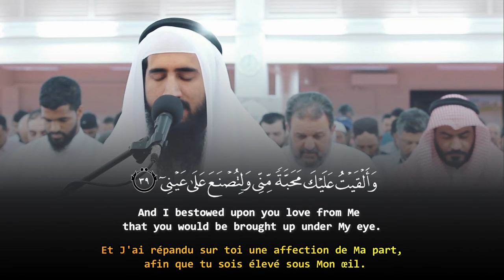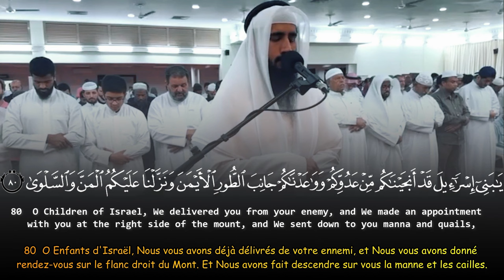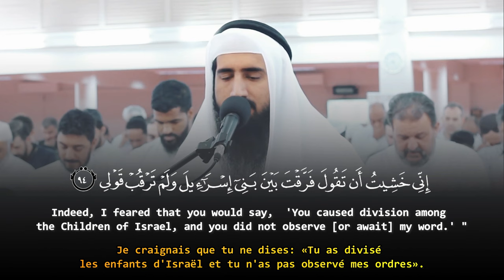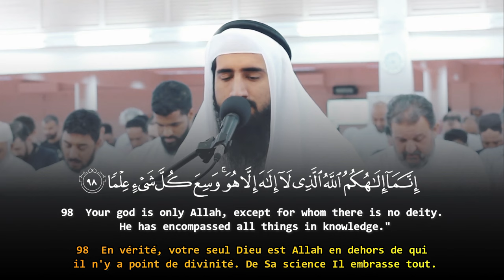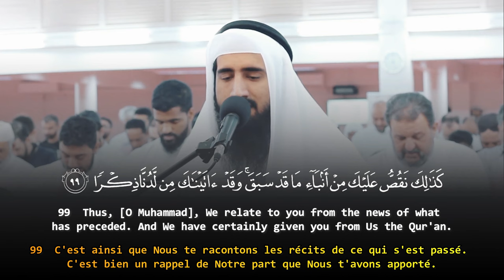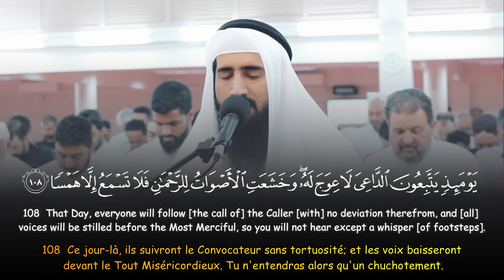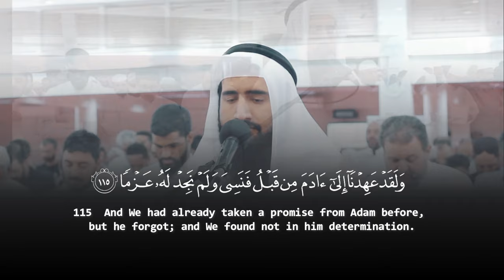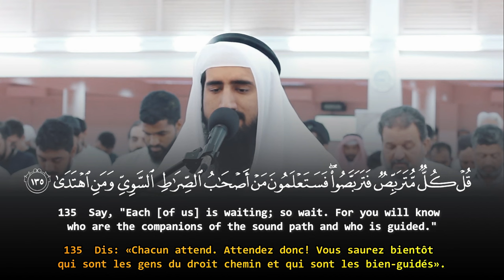Really Beautiful Quran Recitation ( TaHa طه ) - Hamza Maaz